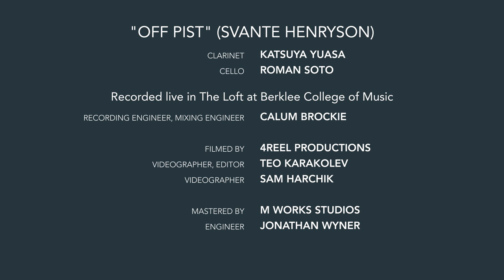Svante Henryson - Off Pist (Performed by Katsuya Yuasa and Roman Soto)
The Boston Conservatory clarinetist Katsuya Yuasa and Berklee cellist Roman Soto perform "Off Pist" by Svante Henryson live at Berklee. The two have been performing together for over a year and are very excited about the merger bringing opportunities like this one closer to many more students at both schools.

Katsuya:
Master of Music '15 & Artist Diploma '17 at The Boston Conservatory

Roman:
CWP and Performance '17 at Berklee College of Music

Clarinet: Katsuya Yuasa
Cello: Roman Soto

Recorded live in The Loft at Berklee College of Music
Recording Engineer & Mixing Engineer: Calum Brockie

Filmed by: 4Reel Productions
Videographer & Editor: Teo Karakolev
Videographer: Sam Harchik

Mastered by: M Works Studios